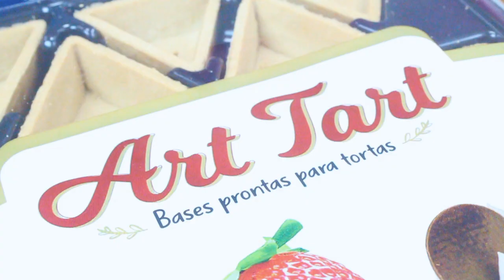Tortinha de limão - Art Tart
Tortinha de limão usando as deliciosas bases da Art Tart

Receitinha do recheio!

Mousse de limão
350g de cream cheese
Raspas e Suco de 3 limões
1 xícara de glacucar (açúcar de confeiteiro)
100 ml de chantilly batido
100ml leite condensado
Modo de preparo:
Em um bowl misture o cream chesse e o glacucar até formar um creme, adicione o suco e as raspas de limão leve para geladeira para ficar consistente e depois  adicione o leite condensado e incorpore o chantilly já batido.